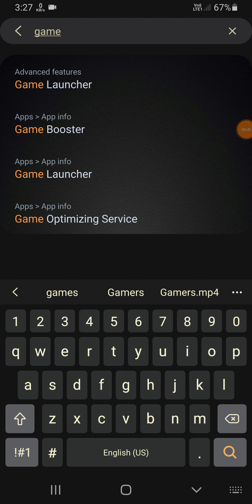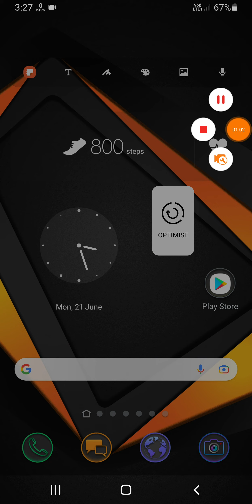Samsung F02s Gaming Setting For Gamers